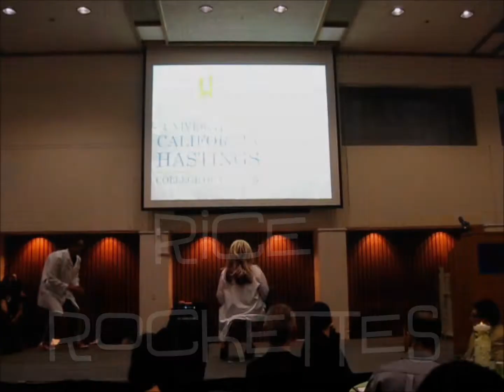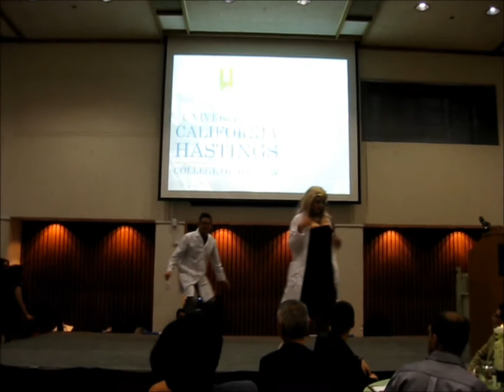Rice Rockettes - It Gets Better... With Time (The Two-Thirds Remix)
Finally, at an indoors venue the Rice Rockettes once again jump back and forth through time.

This time, with 1/3 less Rockettes and a surprise ending!